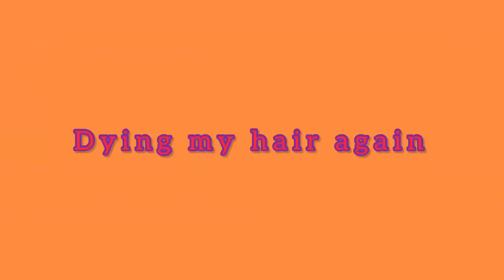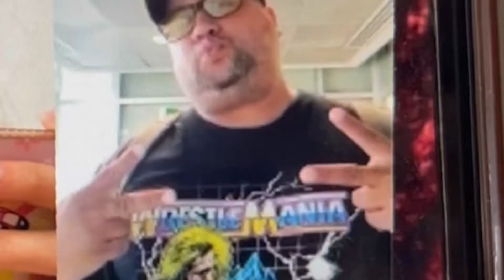Dying my hair again OMG Part 2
After 5 years bring back the OG hair colors